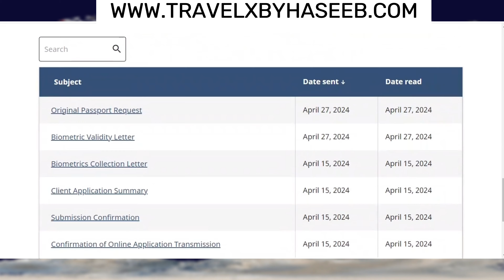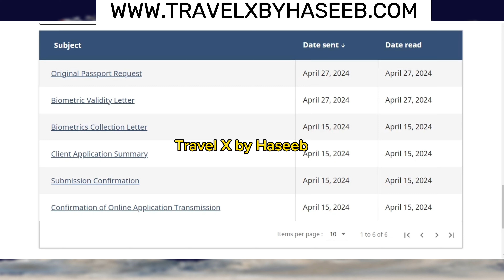Canada Visa Approved From Pakistan In 18 Days - Does Canada Visa Processing Start After Biometrics?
Wondering about the Canada visa process from Pakistan? Look no further! As an expert visa consultant specializing in USA visas, I'm here to unravel the mysteries behind Canada visa processing, especially for applicants from Pakistan.
In this video, I'll share a success story of a Canada visa approved from Pakistan in just 18 days! But the burning question remains: Does Canada visa processing start after biometrics? Join me as I provide clarity on this crucial aspect and debunk common myths surrounding the visa application process.
Whether you're applying for a Canada tourist visa or a visitor visa, understanding the intricacies of the process is essential. Stay informed about Canada visa processing time and learn if it truly begins after biometrics submission.
Stay updated with the latest Canada visitor visa updates for 2024 to ensure your application is on track. From Canada visitor visa processing time after biometrics to the overall visa process, I'll provide valuable insights to simplify your journey.
For those considering Canada immigration or permanent residency (PR), knowing the visa process inside out is paramount. From Canada tourist visa processing time to the most recent updates in 2024, I'll equip you with the knowledge needed to navigate the application process smoothly.